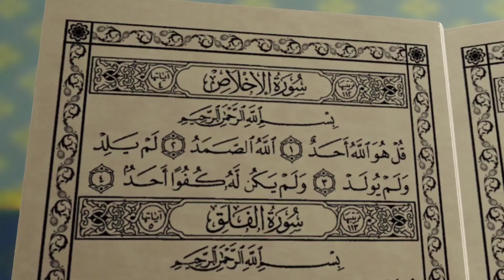ASSALAMUALAIKUM 🎶 lagu Upin Ipin terbaru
semoga menghibur